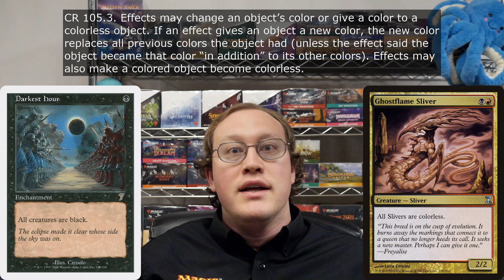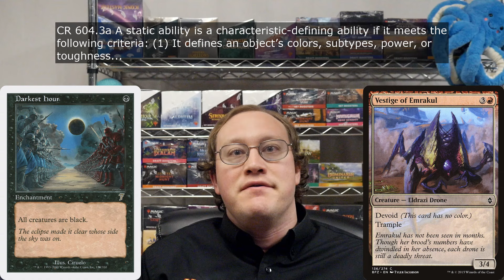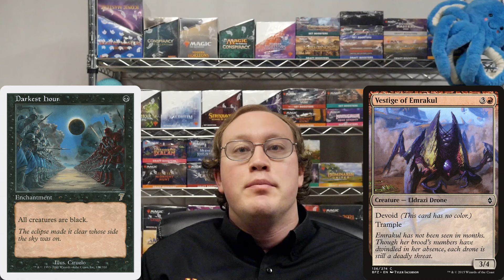DDR#820 - Darkest Hour vs. Ghostflame Sliver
(3*) What color is Ghostflame Sliver?
A: Depends on timestamps
Bonus: What about Vestige of Emrakul?
A: It's always black